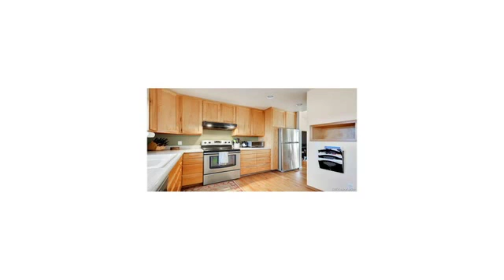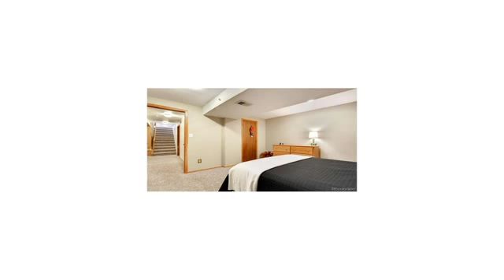154 South Washington Avenue Louisville CO 80516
154 South Washington Avenue  Louisville CO 80516

COMPLETE INTERIOR REMODEL!! MUST SEE INSIDE! Looks small, but lives HUGE! New paint, hardware, lighting & plumbing fixtures, electrical, trim, etc. LOCATION + LIVABILITY! Surrounded by schools, parks, open-space, trails, & playgrounds! Large lot, front & back patios, & garden boxes provide a lovely outdoor space for play, entertainment, & a great template for spring landscaping. 2 sheds. TONS of storage! 3 bds on the main floor, 2 down w/ full baths on both, living room, den & office/workshop!